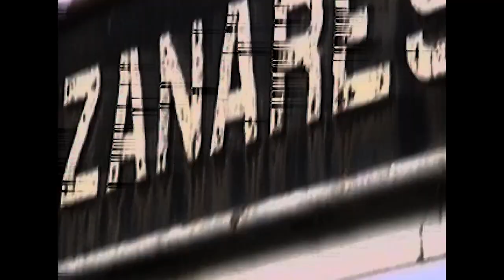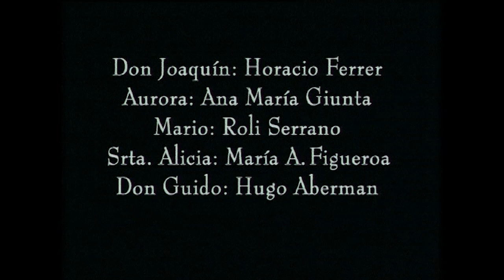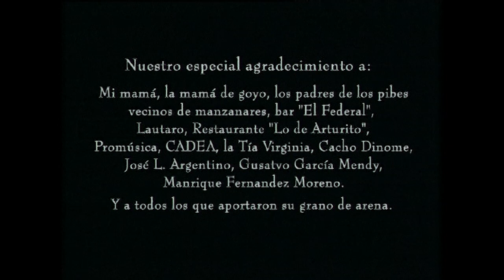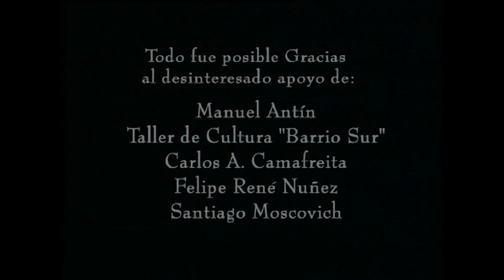Making Fiesta. Un film de Gerardo Nuñez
Pieza cuasi-arqueológica. Rescatado de video Hi8. De tomas realizadas para referencia de sonido y algo de documental